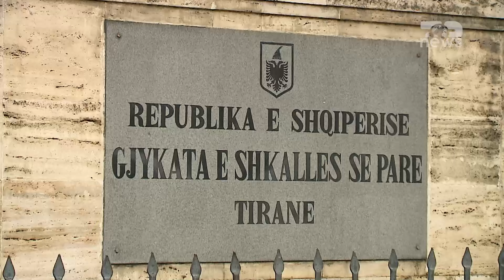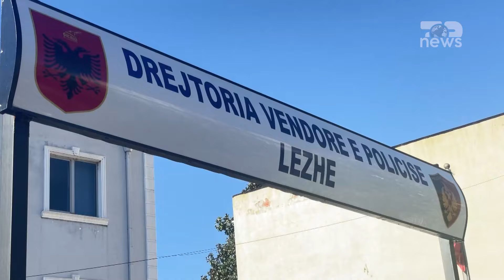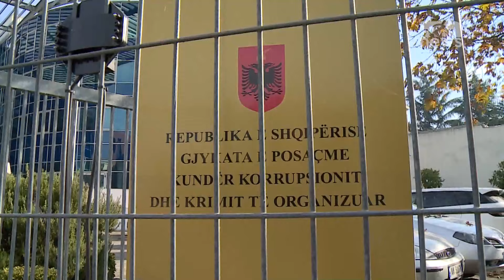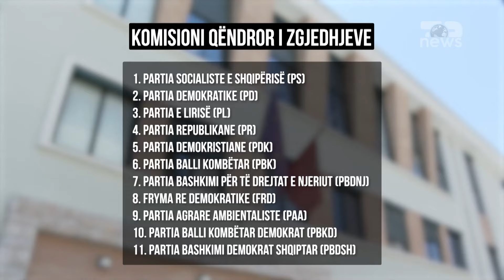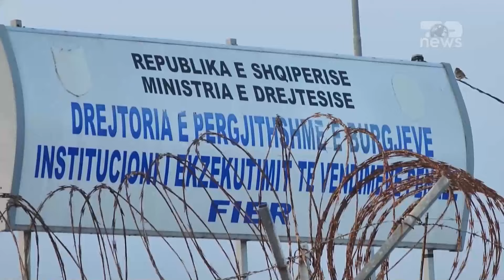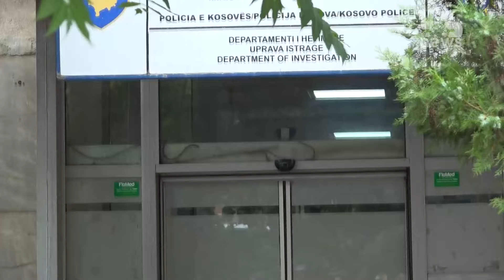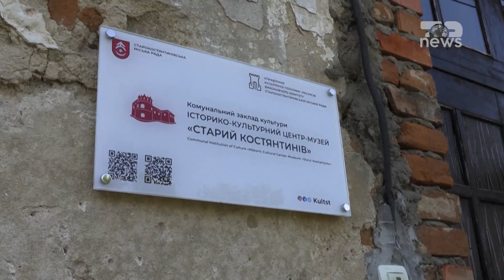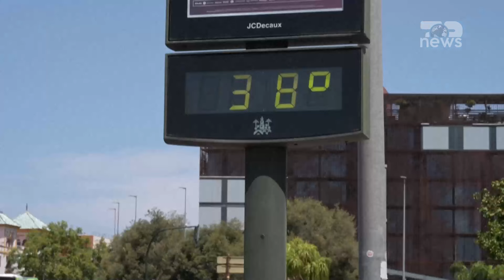Lajmet kryesore të ditës – Top News, 23 Korrik 2024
Lajmet kryesore të ditës nga vendi, rajoni, bota sjellë përmes këtij blloku informativ nga redaksia e Top News.